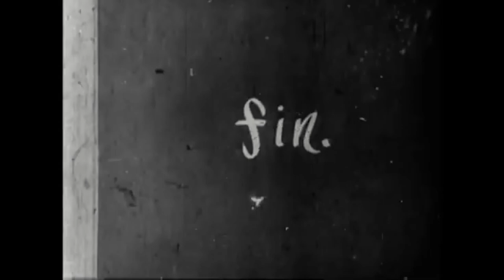Hans Richter "Rhythmus 21" (New OST)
A visual piece by Hans Richter, created in 1921.
Soundtrack by Oudeis.